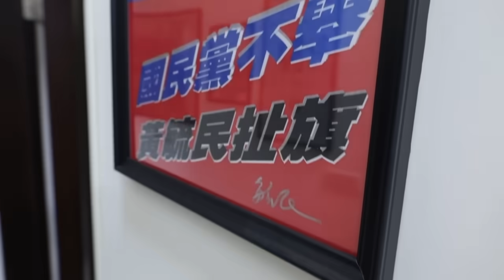黃毓民 毓民踩場 240717 ep1608 p3 of 3 47人案求情押後處理耐人尋味/華爾街日報辭退香港記協主席惹議YouTube: